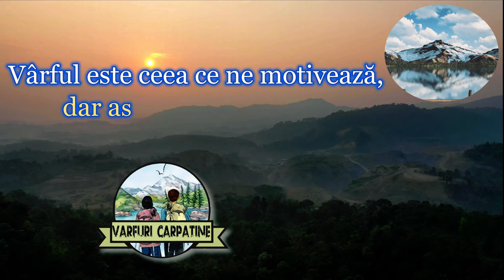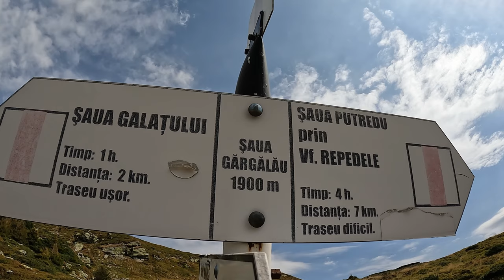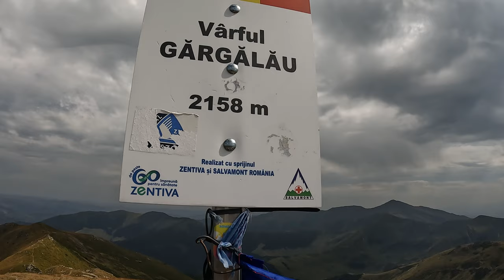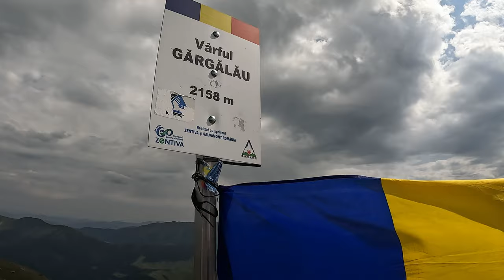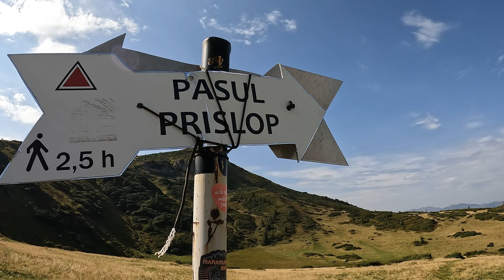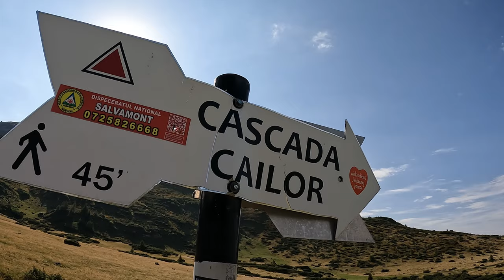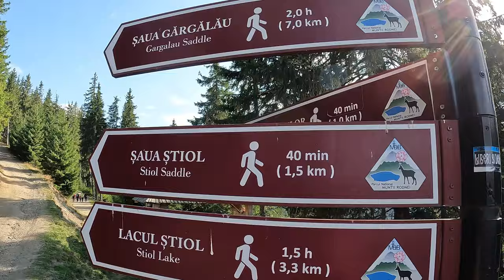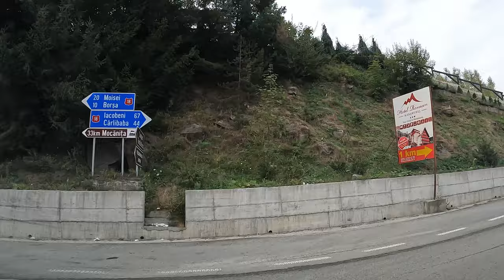Muntii Rodnei-Statiunea Borsa-Saua Galatului-Vf. Gargalau-Lacul Stiol-Telescaun Borsa-Romania videos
August 2024 -O noua zi, O alta aventura in Muntii Rodnei - Traseu tip circuit - Telegondola Borsa (alt. 847 m) - Buza Muntelui (alt. 1663 m) - Saua Galatului (alt. 1879 m) - Saua Gargalau (alt. 1900 m) - Vf. Gargalau (alt. 2159 m) - Refugiul Gargalau (alt. 1857 m) - Lacul Stiol (alt. 1800 m) - Telescaun Borsa (alt. 1308 m) - Statiunea Borsa (alt. 847 m).
➡️ Durata traseu : aprox. 6 - 7 ore cu pauze incluse (foto, video, etc.)
➡️ Lungime traseu : aprox. 16 km - (fara telegondola si telescaun)
➡️ Diferenta de nivel : aprox. 500 m
➡️ Dificultate traseu : mediu
➡️ Marcaje traseu : Buza Muntelui - Saua Galatului ➡️ omulet portocaliu apoi triunghi albastru
Saua Galatului - Vf. Gargalau ➡️ dunga rosie
Vf. Gargalau - Saua Gargalau ➡️ dunga rosie
➡️ Va multumim pentru vizionare ! Va asteptam si la urmatoarele noastre aventuri pe ,, Varfuri Carpatine ” iar pentru aceasta va rugam sa apasati Butonul ABONARE (E Gratis) un LIKE, Comentariu si Share, pe noi ne ajuta foarte mult. Multumim din suflet !!!

 ➡️ Incarcator-Dublu---Acumulatori-Enduro-GoPro-H10B-H9B.2
Incarcator-Dublu---Acumulatori-Enduro-GoPro-H10B-H9B.3